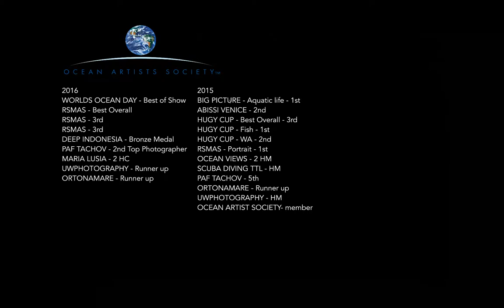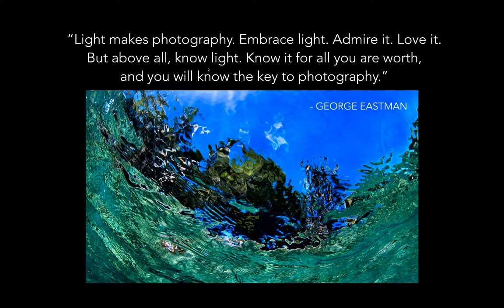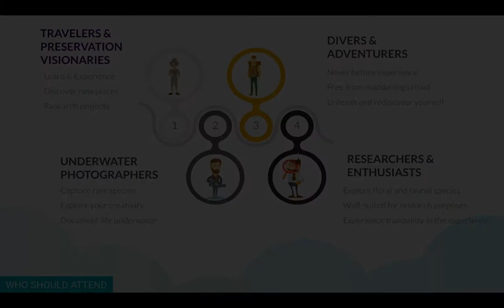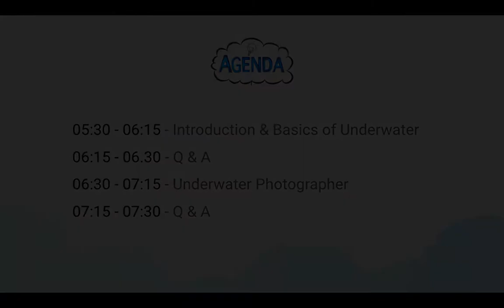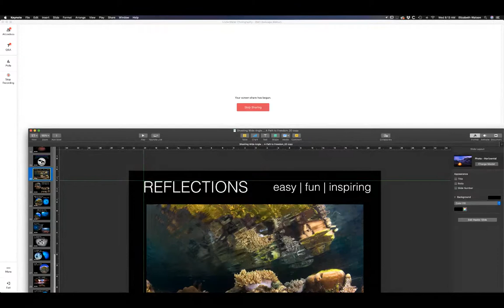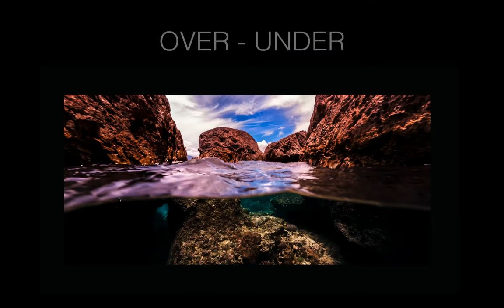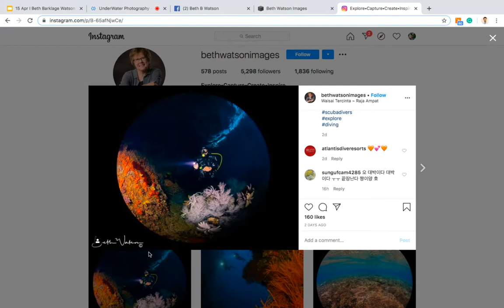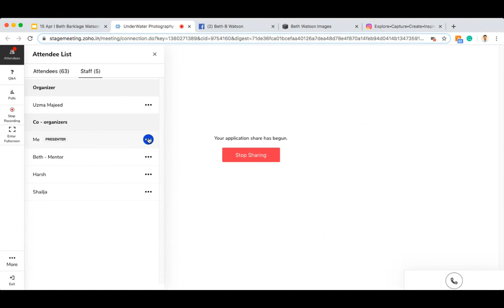Underwater Photography | Beth Barklage Watson | Online Workshop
Water covers 71% of the whole world. You can relish the beauty of nature not just in exploring the great mountains, valleys, wildlife and people but also the life of millions of living things and aquatic species present deep inside the sea unexplored. Get ready to learn and unleash your understanding on Underwater Photography.

 Chiiz proudly presents you the first workshop in underwater photography with expert as good as Beth.
This workshop will give you a clarity on understanding the various techniques involved in capturing inside the water and tips & tricks to capture sharpness.

It will also give you an idea on various equipments used, career options, scope of subjects captured, precautions etc

Photography and scuba diving are Beth's passions. She adores the ocean and everything it has to offer. Striving to capture images that are unique, creative and thought-provoking by illustrating the beauty and wonders of the sea. Ultimately, she hopes to raise awareness and inspire others to conserve and preserve our ocean environment. Beth is fascinated by it all. She enjoys the challenges of photographing wide-angle reefs and wrecks but also has the deepest adoration for the tiniest animals in the sea. Being a bit of a perfectionist, she is continually learning and experimenting with lighting, techniques and equipment. Her motivation comes from those around her, who support and their encouragement is a source of inspiration.  Beth is an international multi-award winning photographer, a judge for international photo competitions, and invited guest speaker at dive exhibitions.  Her images have been published in books, magazines, newspapers, brochures, websites and have been selected for juried art exhibitions.

About Chiiz Photography Magazine. We started our journey as an artistic unit, but within a short extent of time we deliver successful contest platforms to various clients. Our client-base includes renowned photographers, photo studios, models and other artists in the domain. Chiiz is all about customer delight and entrepreneurial spirit.